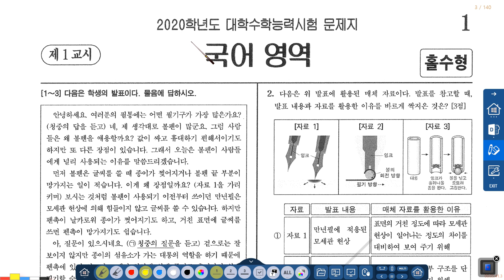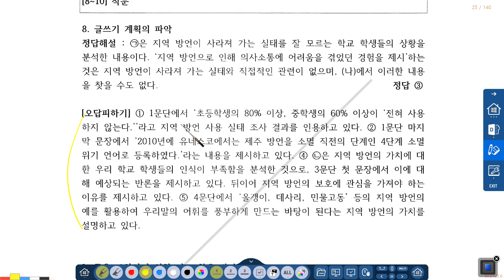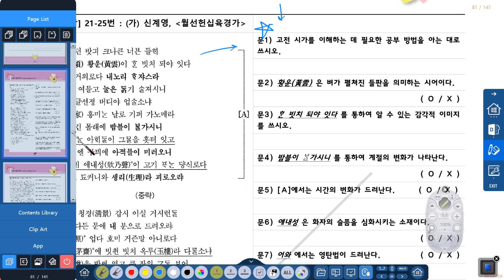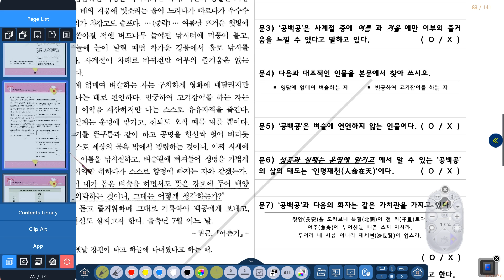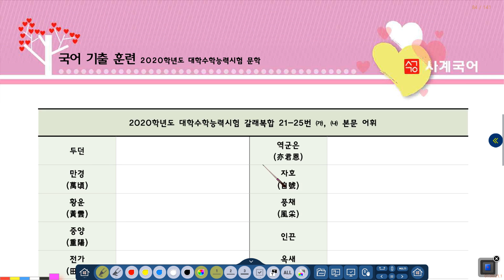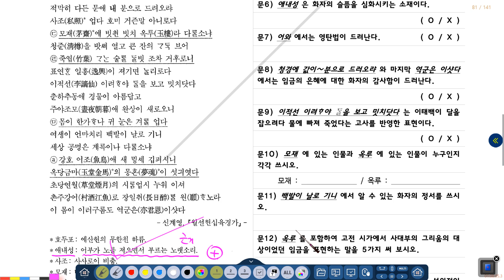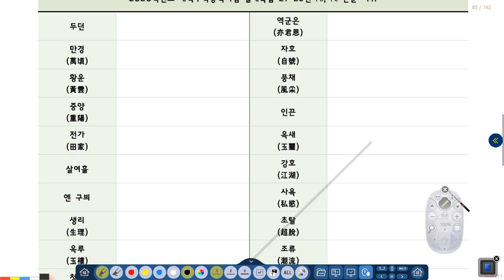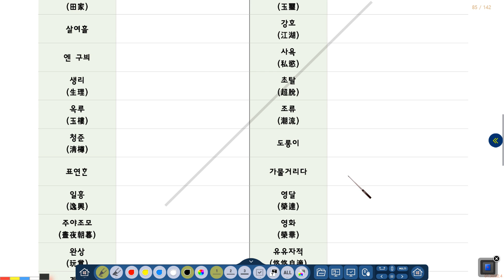수능국기훈 과제 훈련 방법 설명 영상_이청화 원장_2021 1226